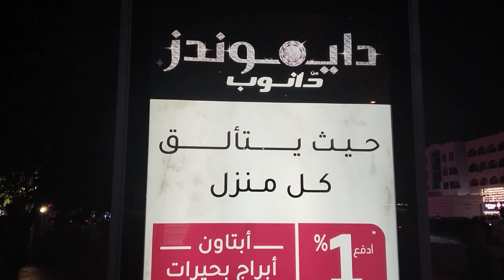one night in dubi